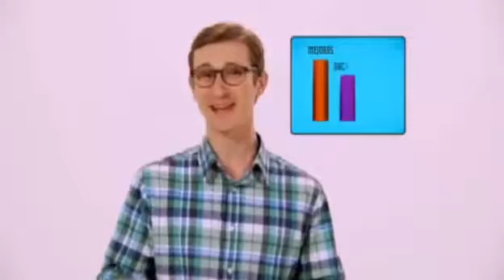SECRETO DE MILLONARIOS "DIVERSIFICAR TU DINERO" BUSCA 5 FUENTES DE INGRESOS NO DEPENDAS DE UNA SOLA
NO LE APUESTES TODO A TU TRABAJO, EL TRABAJO ES BUENO PERO NO LO ES TODO, POR QUE CUANDO SE PASE TU EDAD LO DEJARAS Y SI TE OCURRE UN ACCIDENTE TODA TU CANASTA DE HUEVOS SE VA. DIVIDE TUS HUEVOS EN NEGOCIOS FÍSICOS, NEGOCIOS ON LINE, BIENES RAÍCES, BOLSA DE VALORES, APUESTALE A GANAR SI O SI
TODO TIENE SU RIESGO EL PUNTO ES APRENDER A DOMINAR ESE RIESGO CON MUCHO CONOCIMIENTO
SUBIRE VIDEOS DE COMO ME VAN EN LAS INVERSIONES ON LINE